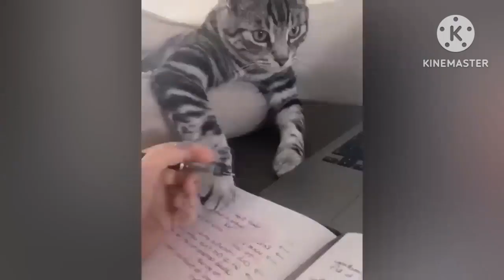Funny Animal Videos || Funny Cats and Crazy Dogs Videos 2023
The video starts with a fluffy white cat lounging on a windowsill, seemingly minding its own business. Suddenly, out of nowhere, a rogue feather appears and starts dancing around in front of the cat's face. The cat, seemingly annoyed by the feather's taunting, takes a swipe at it with its paw, only to miss and end up falling off the windowsill and onto the floor with a thud.

As the cat tries to regain its composure, a second cat comes bounding into the room, full of energy and mischief. It starts playfully pouncing on the first cat, who is now clearly not in the mood for any shenanigans. The second cat doesn't seem to get the hint and continues its playful assault, eventually resulting in the first cat losing its temper and swatting the second cat away with a paw.

The next scene shows a group of cats gathered around a cardboard box, clearly intrigued by what's inside. Suddenly, one brave cat decides to investigate and pounces on the box, causing it to topple over and send all the other cats scattering in different directions. The camera then pans to the box, revealing a small toy mouse inside, which the original cat proudly carries off in its mouth.

In another scene, a cat is perched on top of a bookshelf, surveying its surroundings. Suddenly, it spots a laser pointer dot on the wall and starts frantically chasing it, leaping from shelf to shelf in pursuit. Eventually, it manages to catch the elusive dot, only to be confused as to why it doesn't have anything to show for its efforts.

In a particularly hilarious moment, a cat is seen trying to squeeze itself into a tiny box that's clearly too small for it. Despite its best efforts, the cat can't seem to get all its limbs inside the box, resulting in a comical and awkward struggle. Finally, the cat gives up and saunters away, looking slightly defeated.

The next scene features a cat perched on a windowsill, looking down at a bird outside. Suddenly, the bird starts chirping loudly, causing the cat to jump in surprise and fall off the windowsill, landing on its feet with a grace that only cats possess.

In yet another scene, a group of cats are gathered around a cat toy that's dangling from a string. They take turns swatting at the toy, trying to catch it as it dangles tantalizingly just out of reach. One cat, however, decides to take matters into its own paws and manages to jump high enough to grab the toy, much to the amazement of the other cats.

Finally, the video ends with a group of cats lounging around in a sunbeam, looking relaxed and content. Suddenly, one cat gets up and starts chasing its own tail, resulting in the other cats looking on with amusement and a bit of confusion.

All in all, this funny cat video is sure to bring a smile to your face and brighten up your day!